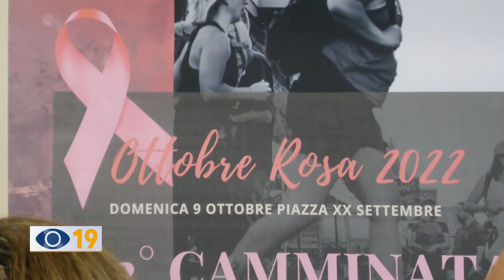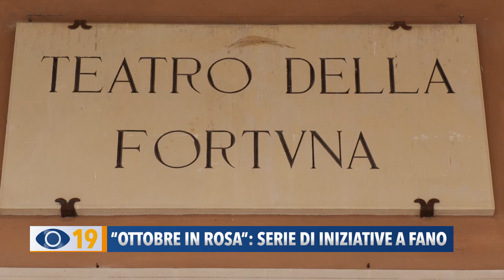"Ottobre in rosa": serie di iniziative a Fano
Ottobre si riconferma il mese della prevenzione, con la sua agenda ricca di appuntamenti per lo screening gratuito ed eventi volti a sensibilizzare la popolazione sul tema del tumore al seno.